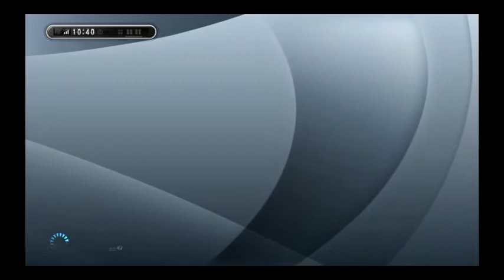PES2013 MLO CHEATER : Kaist ( 135 points COWARD ABANDONER )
Kaist ABANDONS the match in the begining for the prupose donw our "courtesy" level too :( this is UNFAIR and We Report to KONAMI Support !!

If You want support us for KONAMI Support BAN this CHEATER, copy the following information :

Thanks for your collaboration. Copy info here:

* Platform: PC
* Date of incident: 10:37 AM 5 February 2013
* Victim PlayerName: lIIlIIl
* CHEATER PlayerName: Kaist
* Server: Master League Online (Quick Match)
* Incident: Kaits ABANDON voluntarity in the begining of the match. We "won" the match 0-3 but why for the fault of this UNFAIR USER our courtesy level down too ?? We want REPORT this UNFAIR USER ABANDONER.

We are sick of these CHEATERS, PLEASE KONAMI Support REALLY PUNISH them, to stop them from BOTHERING the FAIR PLAYERS. We demand a FAIR PLAY on PES2013 online, thanks.

(point 7 : Measures against Inappropriate Conduct)